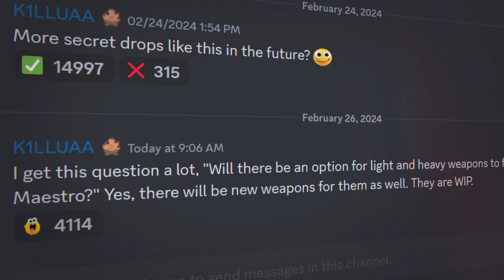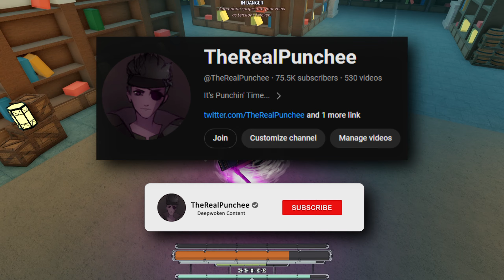THE CRESCENDO: ABSOLUTE PEAK! | Deepwoken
The future of Deepwoken has been secured! Harness the power of hybridity with dual weapon styles that you've never seen before!